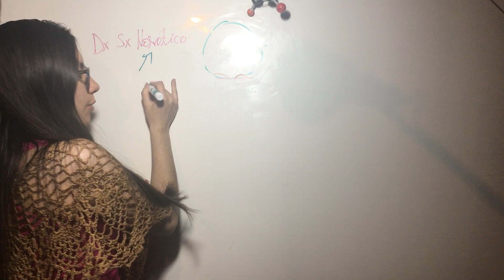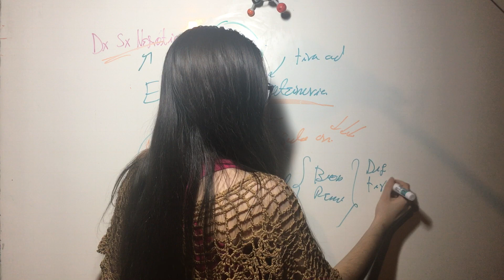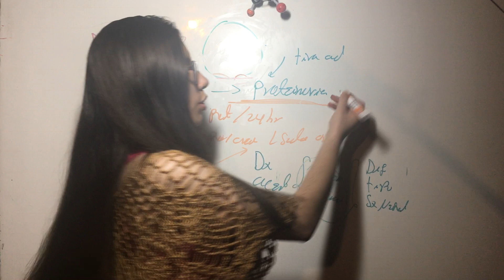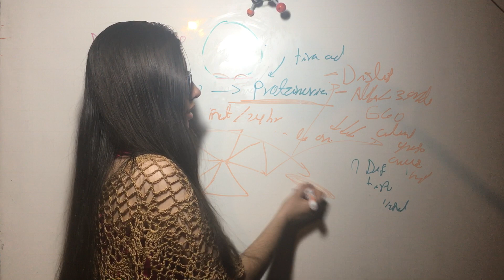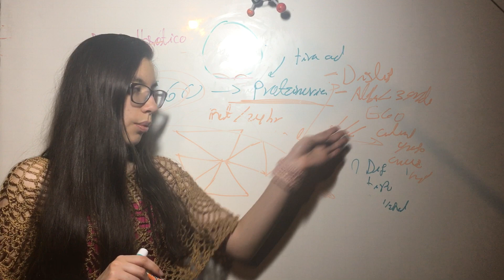Version Corta Diagnóstico Síndrome Nefrótico. Patología Renal